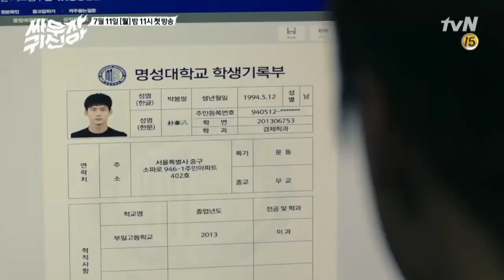Bring It On, Ghost Official Trailer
Bring it on Ghost storyline:
Hyun-Ji (Kim So-Hyun) نے 19 سال کی عمر میں مرنے سے پہلے اپنی زیادہ تر زندگی کا مطالعہ کیا۔ اب وہ ایک بھوت ہے اور کئی سالوں سے پوری دنیا میں گھوم رہی ہے۔  Hyun-Ji پھر exorcist Park Bong-Pal (TaecYeon) سے ملتا ہے۔  ہیون جی اور بونگ پال بھوتوں کی مختلف کہانیاں سنتے ہیں اور انہیں دوسری دنیا میں بھیجتے ہیں
آگر آپ کو سٹوری آچھی لگی اور ڈراما دیکھنا چاہتے ہیں تو نیچے دی گئی لنک پر کلک کریں شکریہ
مزید کورین ڈرامے کے آپڈیڈ کیلئے میرا یوٹیوب چینل کو سبسکرآئب کریں تاکہ ہر نئے آنے والے ڈرامے کی آپڈیڈ آپ کو ملتی رہی شکریہ

korean drama full movie tagalog version korean drama bangla explanation
korean drama love story korean drama eng sub full episode
korean drama မြန်မာစာတန်းထိုး
korean drama in hindi dubbed new
korean drama in hindi dubbed 2023 korean drama in hindi dubbed on youtube korean drama in hindi dubbed all episodes korean drama in hindi dubbed ep 1
korean drama in hindi dubbed school life
korean drama eng sub full version
korean drama eng sub 2023
korean drama eng sub school love story
korean drama eng sub full episode high school love story
korean drama eng sub love story
korean drama eng sub high school
chinese drama eng sub full episode chinese drama eng sub historical
chinese drama eng sub full movie
chinese drama in hindi dubbed chinese drama eng sub full version chinese drama bangla explanation
chinese drama eng sub full episode
chinese drama eng sub full version
chinese drama eng sub full episode historical chinese drama eng sub high school chinese drama eng sub full episode historical
chinese drama eng sub full episode zhao lusi series turcas en español completas series full episodes series turcas en español
series full episodes malayalam series full episodes telugu

Snake video:  This vlogger makes great videos! Come watch!